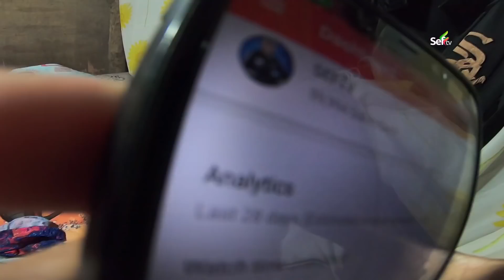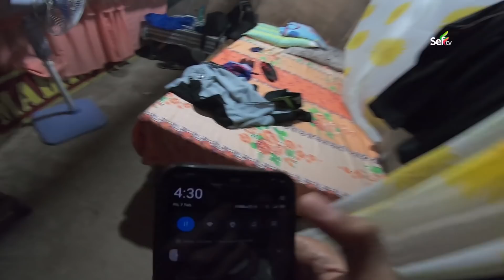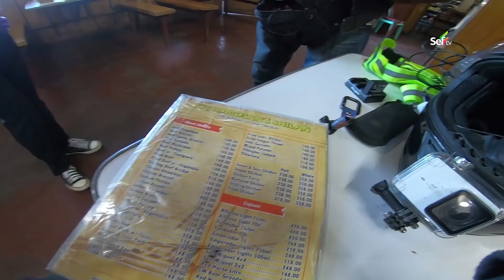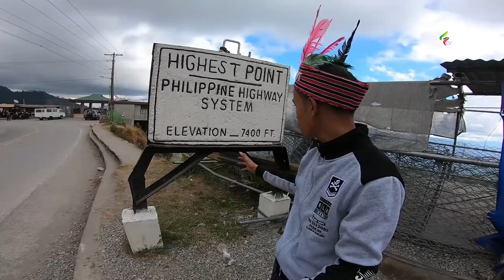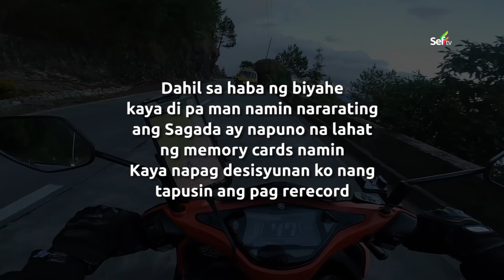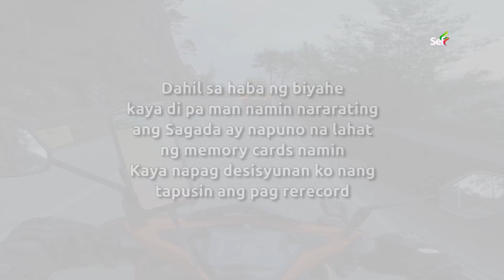212KM Ride Pangasinan to Sagada // The most scenic route in the Philippines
Halsema Highway (also known as the Benguet–Mountain Province Road, Baguio–Bontoc Road or Mountain Trail is a national secondary highway in the Philippines. Situated within the Cordillera Central range in northern Luzon, it stretches from the city limit of Baguio to the municipality of Bontoc.

Its highest point is at 7,400 feet (2,300 m) above sea level in the municipality of Atok. It was officially recognized as the highest altitude highway in the Philippines until 2019 when the 2,428.66 m (7,968.0 ft) high point Kiangan–Tinoc–Buguias Road in Tinoc, Ifugao was recognized as the new holder of the distinction.

The 150-kilometre (93.2 mi) highway covers 95 kilometres (59 mi) of Benguet province and traverses eight of its municipalities (La Trinidad, Tublay, Atok, Bokod, Kabayan, Buguias, Bakun, and Mankayan). It also covers four Mountain Province towns (Bauko, Sabangan, Bontoc, and Sagada).[8] The road splits into two upon reaching the village of Dantay, in Bontoc. One road leads to downtown Bontoc, while the other leads to the town of Sagada, 29 kilometres (18.0 mi) farther from the junction.

Source: Wikipedia

*ignore*
Worlds dangerous highways philippines
Engineering Marvels
World super structures
longest bridges
killer highway
ncov corona virus
2020 latest updates
build build build
scenic roads